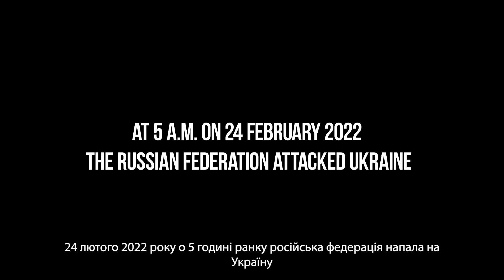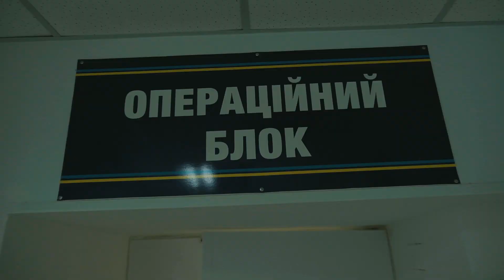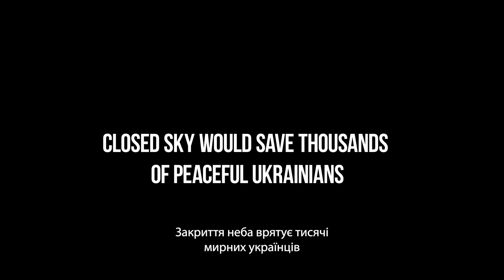Закрийте небо над Україною!